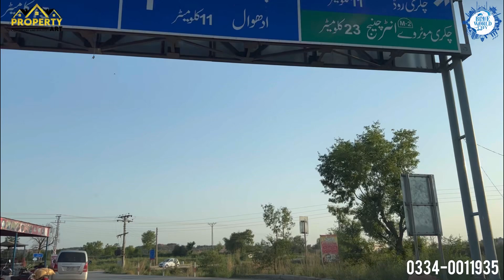Blue World City Islamabad | latest Site Visit | Heavy Development | Vlog 8 JUNE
Blue world city latest site visit | blue world city site visit on car | blue world city plots on installments |

Blue world city balloting announcement by saad nazir chairman blue world city 👇🏻👇🏻

Top 8 Best Housing Projects
Top 8 Housing Projects best Investment in Housing Project
Best Investment on Installment
Blue World City Refund Policy
Reasonable plot prices in Islamabad Cheapest Plots For Sale in Islamabad Cheapest Plots For Sale in Rawalpindi
Islamabad Property
Islamabad Real Estate Islamabad plot for sale
House for sale in Islamabad House for Rent in Islamabad
Development Progress
Overseas Block Rate Closed commercial plot Development